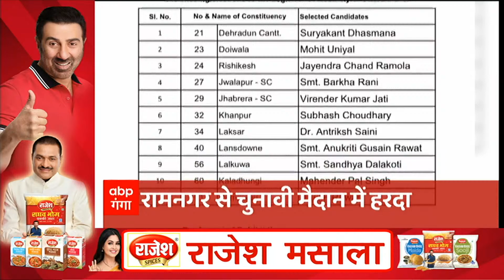HEADLINES: सुबह 7 बजे तक की सभी बड़ी सुर्खियां एक क्लिक में देखें | Top Hindi News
आज से यूपी में तीसरे चरण का नामांकन। तीसरे चरण में सपा अध्यक्ष अखिलेश यादव भी भरेंगे पर्चा। मैनपुरी की करहल सीट से लड़ रहे हैं चुनाव।

*आज की बड़ी खबरें* :

1- सपा छोड़ भाजपा में शामिल हुए सुभाष राय.. अंबेडकरनगर के जलालपुर से विधायक हैं सुभाष.

2- सपा ने भी भाजपा को दिया झटका.. जलालाबाद से भाजपा नेता अनिल वर्मा सपा में हुए शामिल.

3- मुजफ्फरनगर में AAP प्रत्याशी मेजर सरदार जोगिंदर सिंह ने की आत्मदाह की कोशिश...निर्वाचन आयोग पर नामांकन पत्र खारिज करने का लगाया आरोप

4- यूपी चुनाव के लिए NDA ने घोषित किया पहला मुस्लिम उम्मीदवार.. अपना दल ने स्वार सीट से हैदर अली खान उर्फ हमजा को मैदान में उतारा... एबीपी गंगा पर थोड़ी देर में देखिए हमजा का एक्सक्लूसिव इंटरव्यू